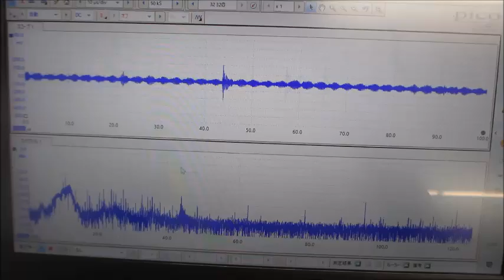オリジナル超音波プローブを利用した超音波制御技術（超音波システム研究所）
振動特性
１）振動モードの検出（自己相関の変化）
２）非線形現象の検出（バイスペクトルの変化）
３）応答特性の検出（インパルス応答の解析）
４）相互作用の検出（パワー寄与率の解析）

　autcor：自己相関の解析関数
　bispec：バイスペクトルの解析関数
　mulmar：インパルス応答の解析関数
　mulnos：パワー寄与率の解析関数

‹‹参考››

２００ＭＨｚ以上の超音波伝搬現象による表面改質処理